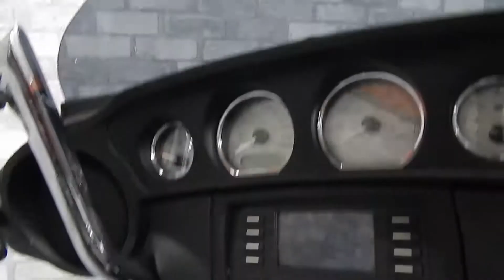2014 Harley-Davidson® FLHX - Street Glide® Walk-around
Stock Number: H553134A

See more of this 2014 Street Glide® and our inventory

Killer Creek Harley-Davidson® is located at 11480 Alpharetta Hwy, Roswell, GA 30076. We're Georgia's largest pre-owned dealership and rated 5-Stars and Best In The State for Motorcycle Service.